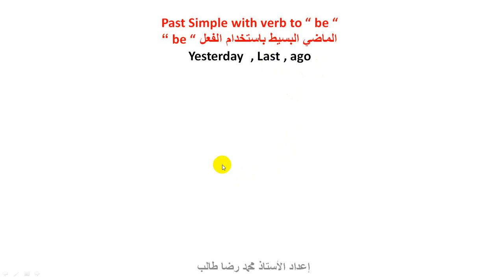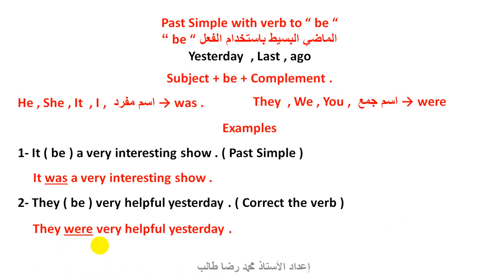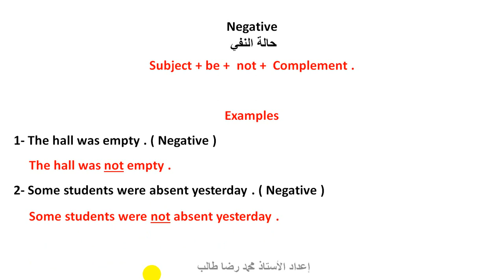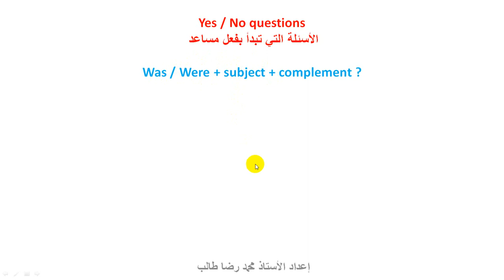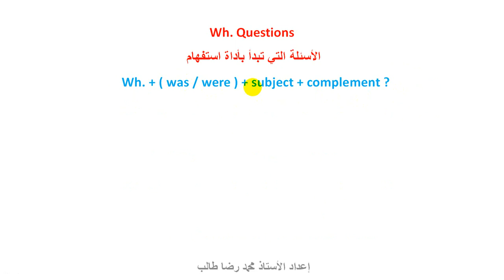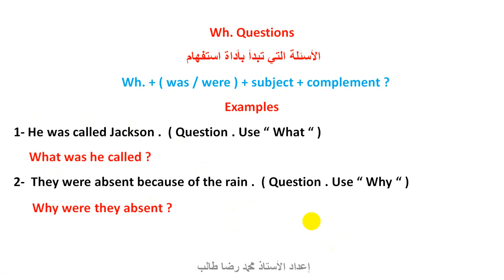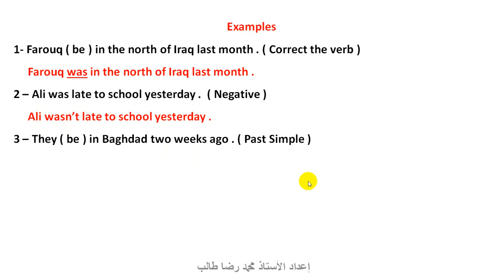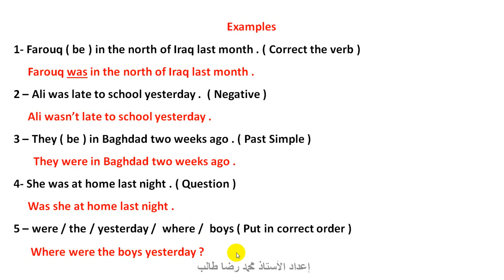الوحدة الثانية - الدرس الثامن - الماضي البسيط باستخدام الفعل be